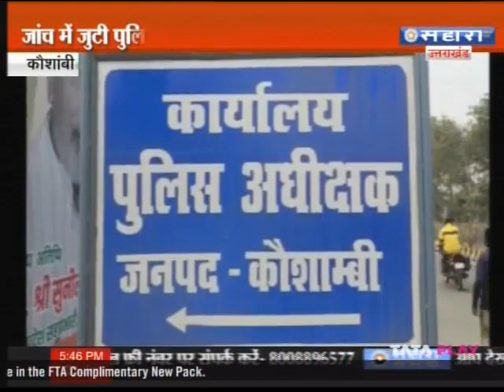कौशाम्बी में धर्म परिवर्तन का मामला